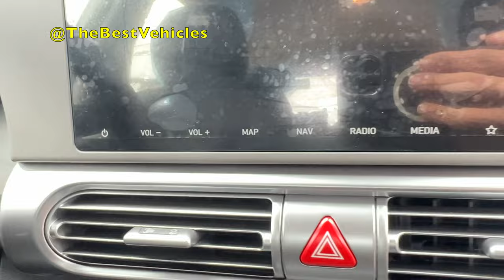New hyundai stargazer 2023 Better Than mitsubishi xpander ?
HYUNDAI STARGAZER – FAMILY STAR
It's time to enjoy a new era of MPVs with the Hyundai STARGAZER, a mobility innovation for every quality ride. It's the new standard for family cars, offering ultimate comfort, premium features and plenty of space for you and your loved ones to spend time together.
The design is futuristic and dynamic through the design of an overall curve that surrounds the vehicle. Equipped with Horizon-style Daytime Running Lights (DRL) and H-shaped LED rear taillights. The exterior design of the Hyundai STARGAZER makes you and your family look like the stars.
Hyundai STARGAZER is equipped with a 1.5L Smartstream engine and intelligent continuously variable transmission (IVT) transmission system, providing durable, responsive and efficient operation. The Drive Mode feature allows you to choose the driving style that works best for you.
Maximum power reaches 115ps at 6,300 rpm Maximum torque reaches 144Nm at 4,500 rpm
System of 6 airbags with side airbags and extended protective curtain airbags. The driver and passenger seat airbags will deploy based on sensors for the passenger's position, seat belts and the severity of the crash.